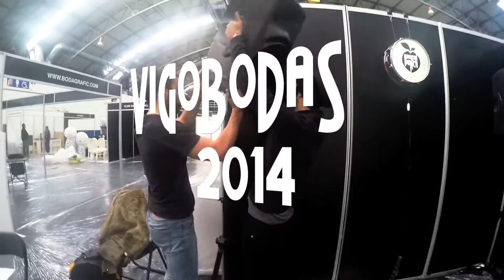Broken Peach - VigoBodas2014 - Música para bodas Vigo y Pontevedra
Broken Peach, algo nuevo, elegante y divertido. Nos dedicamos principalmente a la ambientación de eventos, como congresos, cenas de empresa, bodas, centros comerciales, etc. Tenemos a disposición de nuestros clientes varios formatos entre los cuales podremos encontrar lo que buscan para un momento concreto.

En nuestra página web encontraréis más información de lo que hacemos